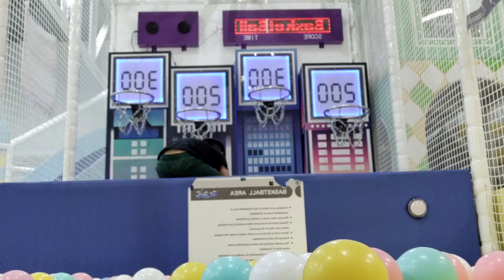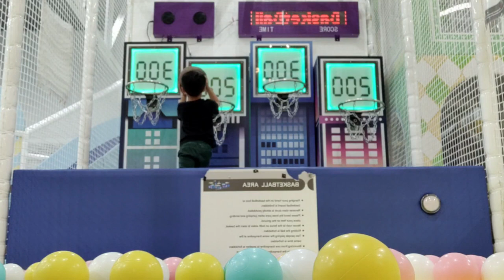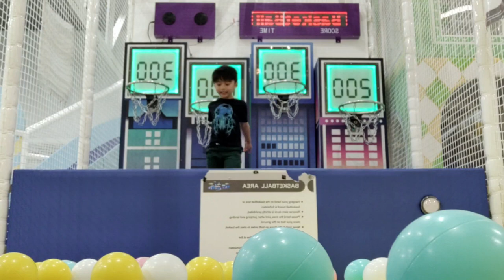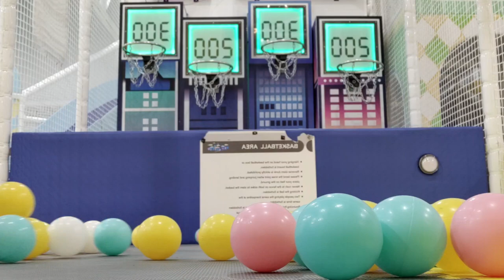A day at the Sky Castle Indoor Playground in Macleod Calgary - Just me and Nanay! (May 26, 2023)